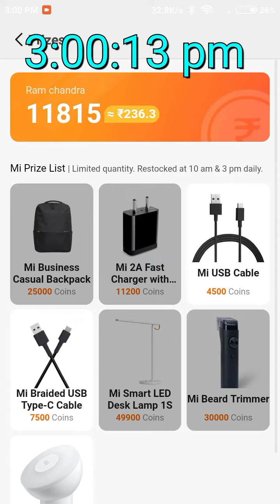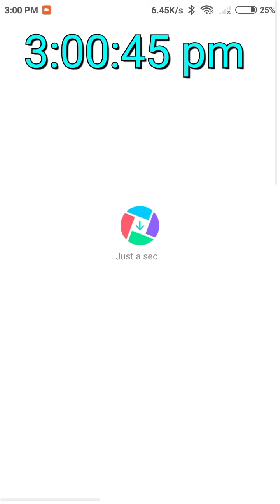Getapps today 3:00pm stock mi fast charger in stock😘😘😘😘